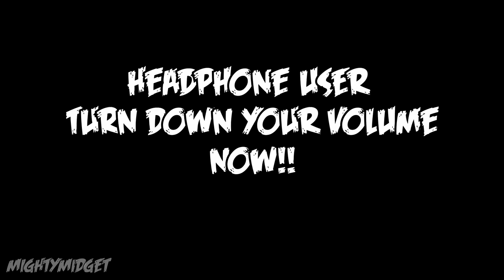WHERE IT ALL STARTS!!! MightyMidget's Mini Meet 2016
Episode 1 of the meetup, had an awesome turn out and met some awesome people!!